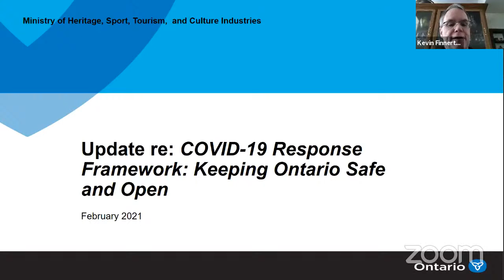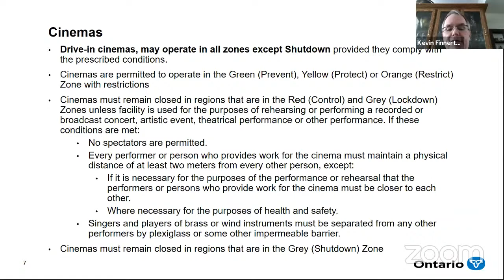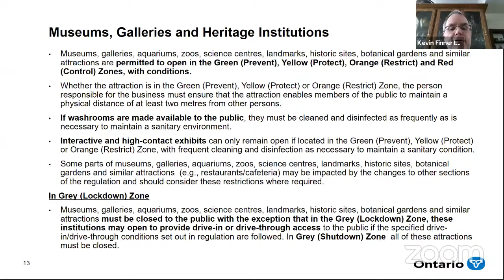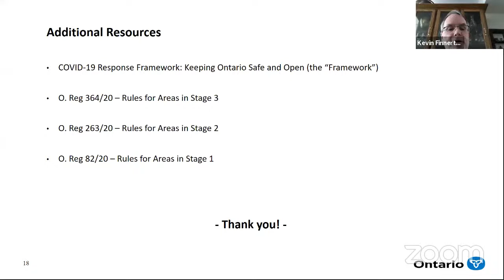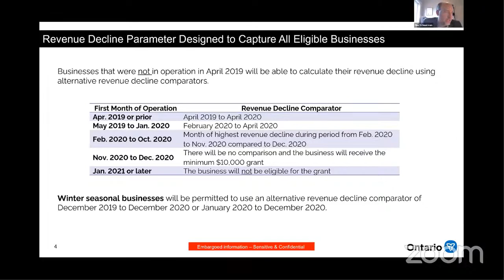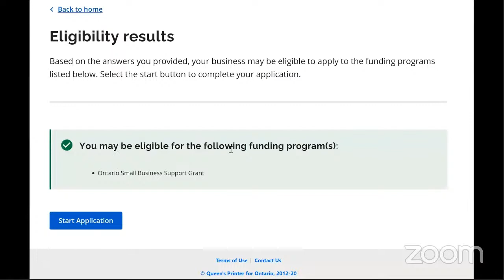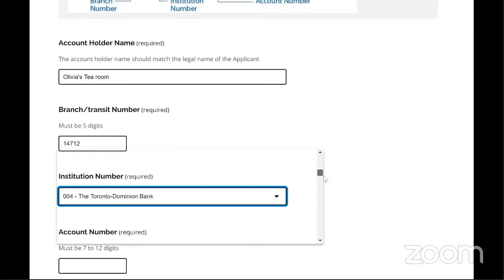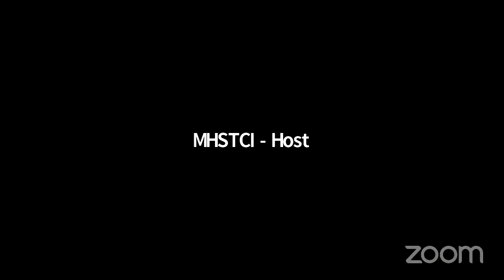Huron, Perth, Waterloo and Wellington Regional Business Support Webinar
Update on the government's stimulus action in response to COVID-19 and available financial supports benefitting impacted small businesses, nonprofits, and not-for-profits with Minister Lisa Thompson, and MPP Randy Pettapiece.